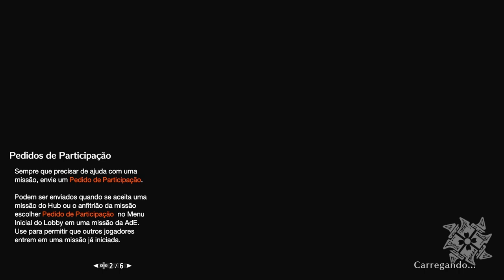Let's Play Monster Hunter Rise - Ep 01 - Conhecendo a Vila Kamura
Nesse episódio eu vou apresentar a vila Kamura para vocês conhecerem, como temos muita conversa na vila vai ser um video longo e importante para iniciar a série desse jogo maravilhoso.

Grupo do Facebook da Triforce Hunters